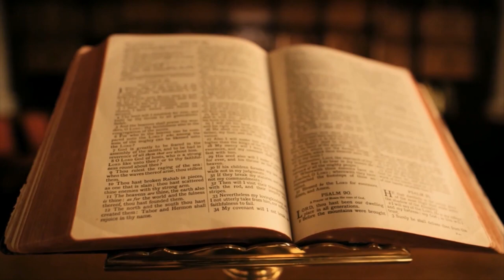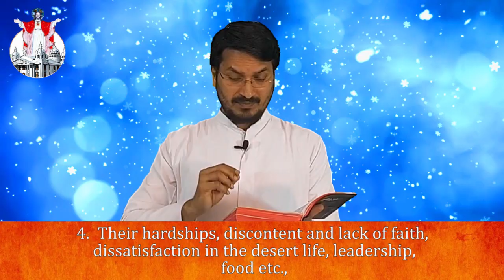விவிலியம் அறிவோம் | எண்ணிக்கை | Numbers | Episode 6 | அ௫ட்பணி ஆ. அகிலன் சேவியர்.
விவிலியம் அறிவோம் is a weekly series from Sacred Heart Shrine Egmore, hosted by Rev. Dr. A. Akilan Xavier (Professor in Scripture - University of Madras), முனைவர் அருட்பணி ஆ அகிலன் சேவியர்
(விவிலிய பேராசிரியர் - சென்னை பல்கலைக்கழகம்)
This week in our 5th episode we look into (எண்ணிக்கை) Numbers

Dear Viewers  Timestamps are placed for this video For Your Convinece : ) You Can Find Them Below:

00:00 Intro
00:45 Answer For Last Week's Question
01:35 The Book of a Numbers - Introduction
03:53 The purpose of this Book
07:35 Content of the Book
12:21 The Division of the Book of Numbers
16:25 Question Of The Week
17:10 Wishes From Sacred Heart Shrine Egmore
17:57 Outro

Answer the questions asked  in the video and you can win exciting gifts from our YouTube Channel